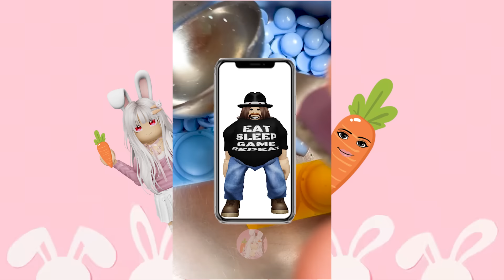🐰 Text To Speech 🥕 Luca Bunny Shorts Compilation #1 🥕 Roblox Story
Hey bunnies, this is my very first shorts compilation video.